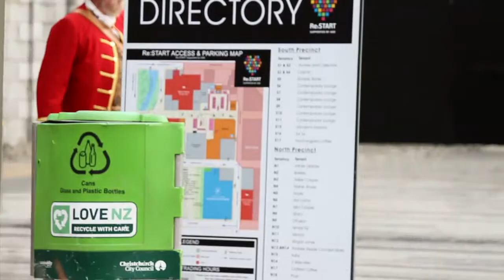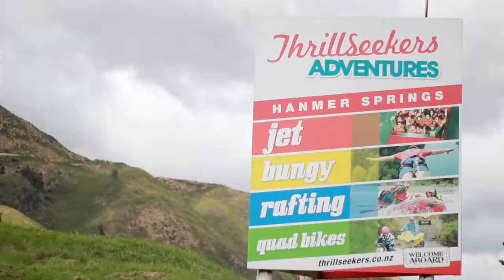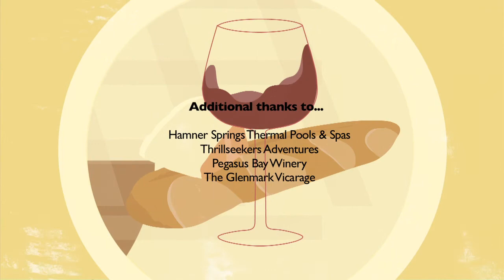Episode 2 - The WINERAM Experience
and get all the upcoming eps!
Episode 2 takes place in Christchurch and the Greater Canterbury Wine Region with focus on Waipara and Pegasus Bay Winery. Our presenters Jo Holley and Colin West have taken off from Queenstown and the Central Otago wine region and arrived in Christchurch to meet Ed Donaldson of the Pegasus Bay wine family. From here Ed is going to join our presenters as they check up on the positive progress of Christchurch since the earthquake and explore the greater Canterbury and Waipara region before tasting wine and learning about the second stage of the winemaking process at Pegasus Bay Winery!
Producer & Presenter: Colin West
Director: Rupert Critchley & James Holman
Camera Operators: Rupert Critchley, Elise London, Louca Mee
Editors: Rupert Critchley & Heath Patterson
Animation Artist: Lindsay Horner
Presenter: Jo Holley
Production Assistant: Sara Williams
Pre Production PR: Jessica Banks & Brooke Gardiner
Post Production Manager: Cody Pearson
Additional Credits:
Pre Production Housing by: The LAB - Queenstown & Shotover Lodge
Post Production Housing by: Quest on Hobson Street
(This film is a product of WINERAM Productions owned and operated by Producer Colin West who is also an owner and Producer of WEST-GRANT Productions).